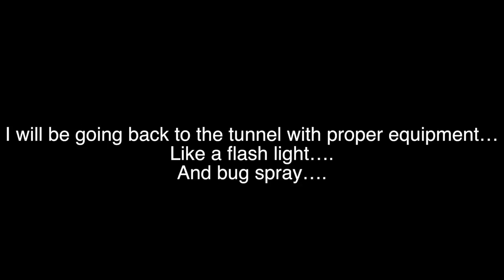Getting Lost at Gillette Castle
Vlog #3